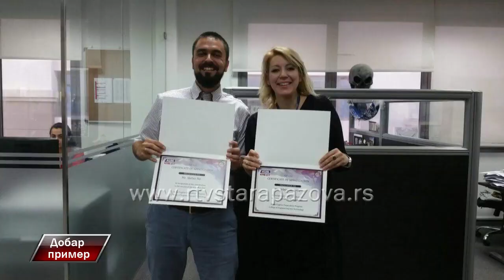Dobar primer - Stefan Ilić